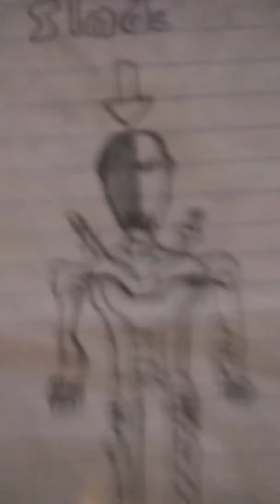Making slade art 2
Comment down Slade or death stroke